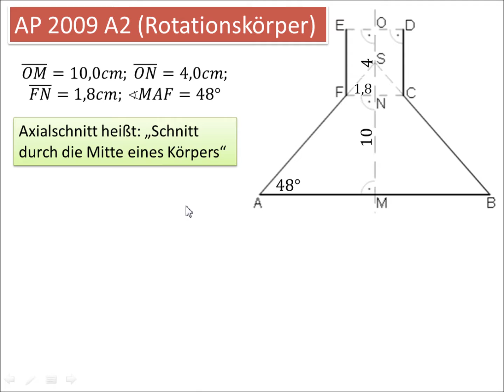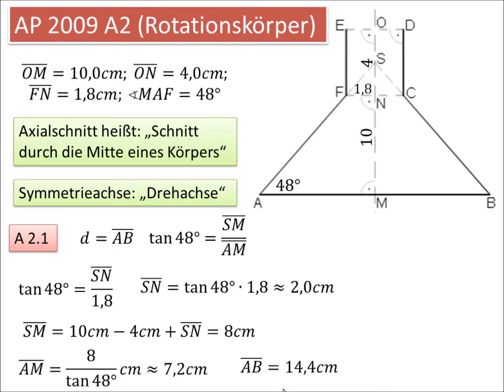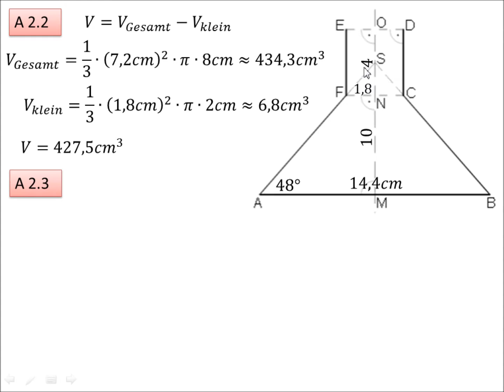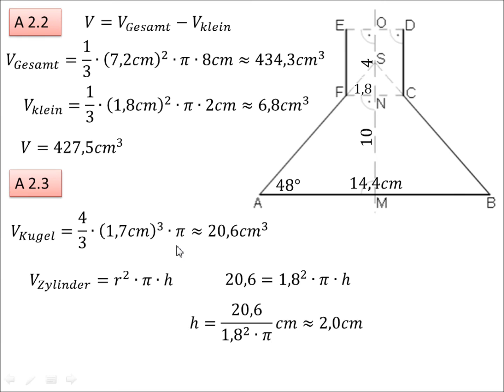AP 2009 A2 (Rotationskörper)